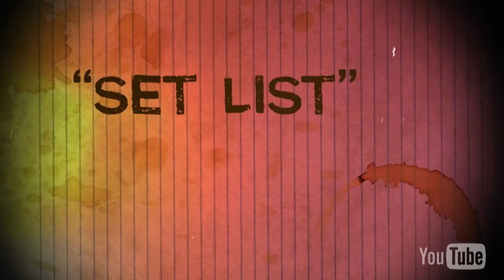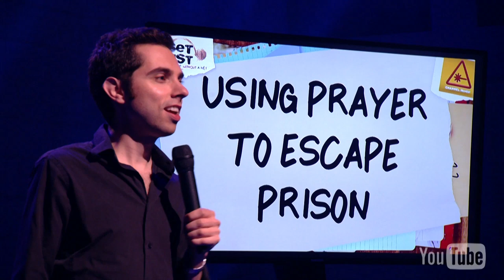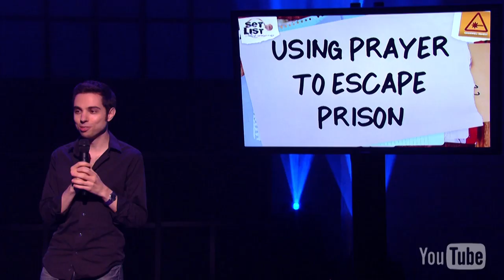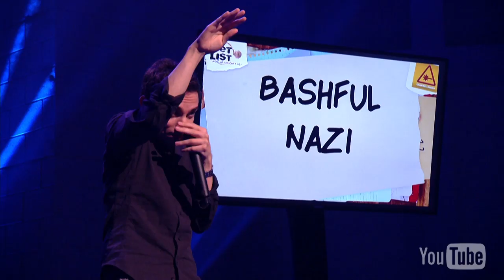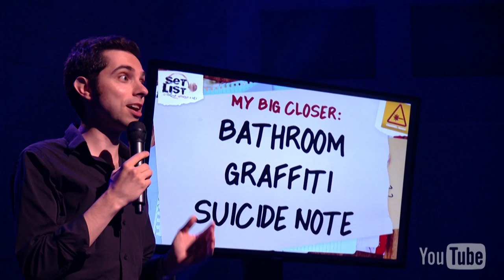MATT KIRSHEN: Tooth Fairy Law Suit - Set List: Stand-Up Without a Net - Comedy Week Live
Matt Kirshen performs an improvised stand-up routine on topics provided to him on the spot during YouTube's Comedy Week Live Stream.  This is Set List, Stand-Up Without a Net!